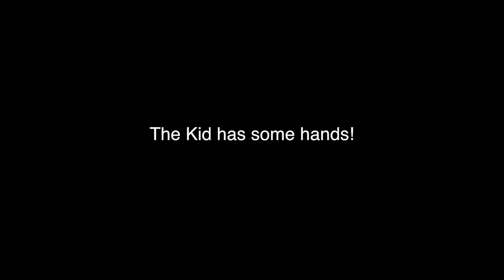The Kid has great hands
Pine Creek Sophomore wide out has great hands on the field, but watch this video to see where else he excels.

Wyatt is competing for some serious playing time for the Colorado 2x 4A state champion varsity squad this year.